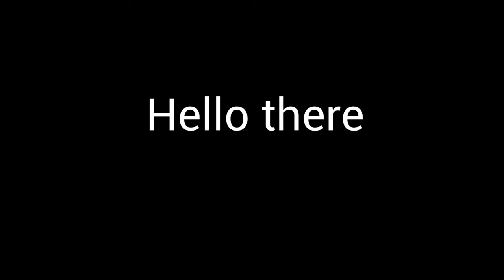Star Wars Sequel Characters As Vines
I hope these are accurate